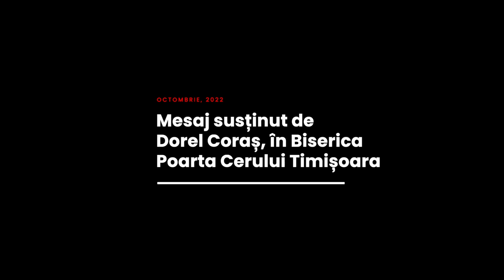Dorel Coraș - Viața la răscruce de drumuri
Biserica Poarta Cerului, Timișoara - mesaj rostit de pastorul Dorel Coraș, în data de 9 octombrie 2022. Predici pentru vremuri grele